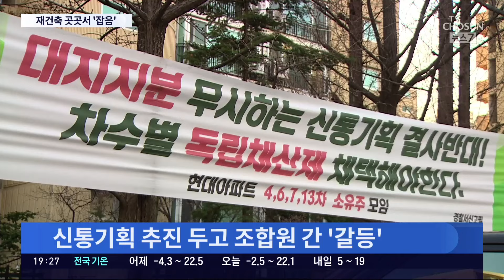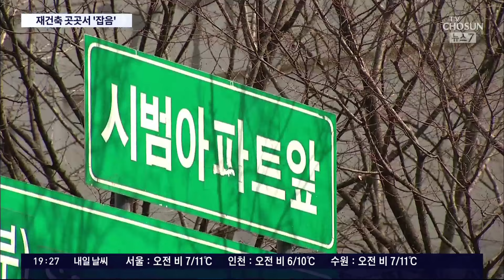빠른 인허가 속도 내세웠지만…오세훈표 재건축 곳곳서 '잡음'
서울 아파트 공급 부족 우려가 고개를 들고 있지만, 핵심 지역 재건축 사업이 좀처럼 속도를 내지 못하고 있습니다. 특히 서울시 는 기존 재건축보다 인허가 소요시간을 절반으로 줄여주는 신속통합기획 까지 내걸었지만, 잡음이 끊이지 않고 있습니다.